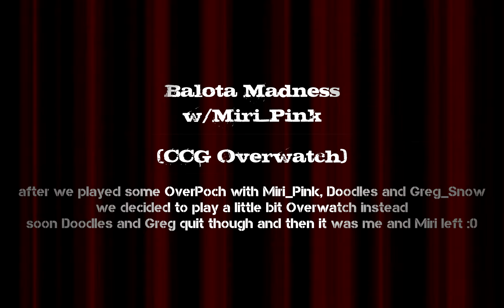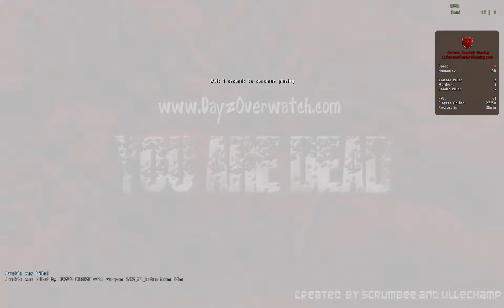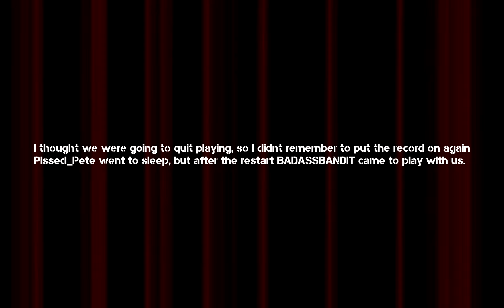DayZ Overwatch Session #2 - Balota Madness w/Miri_Pink (CCG Overwatch)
Some balota deathmatch at CCG Overwatch server with Miri_Pink

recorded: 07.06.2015